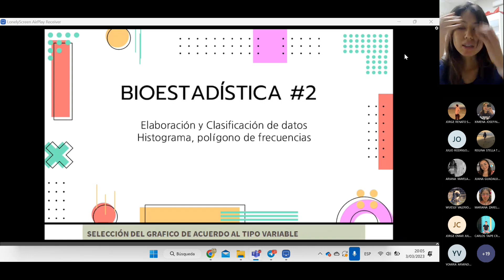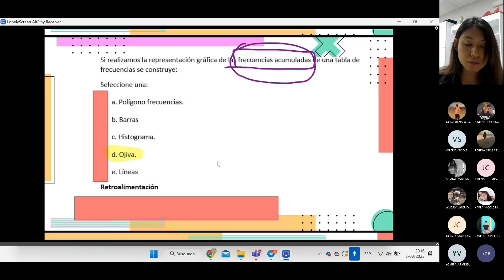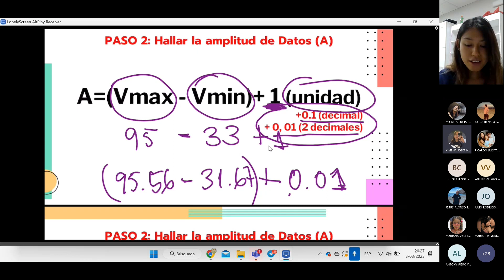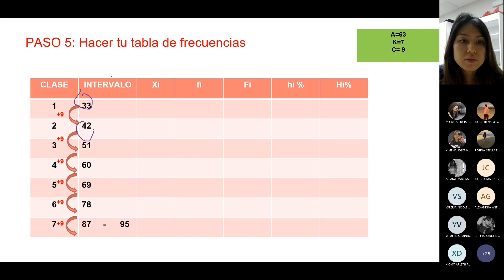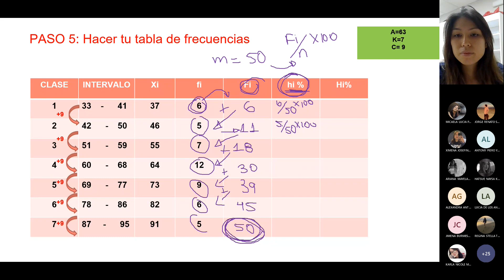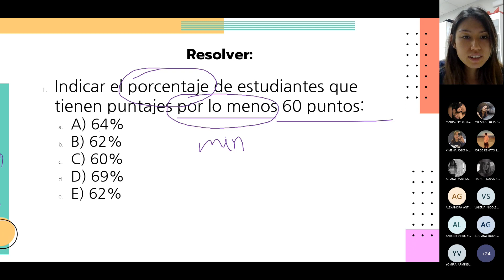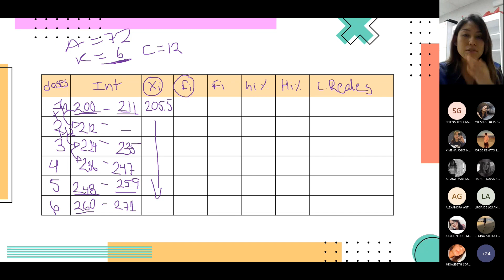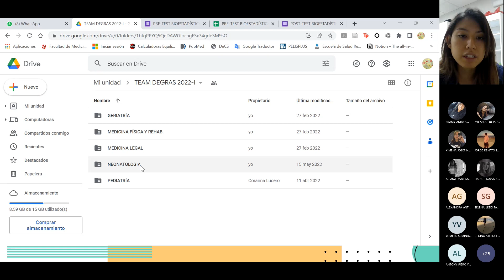SEMANA 2 - Elaboración y Clasificación de datos - 03/03/23